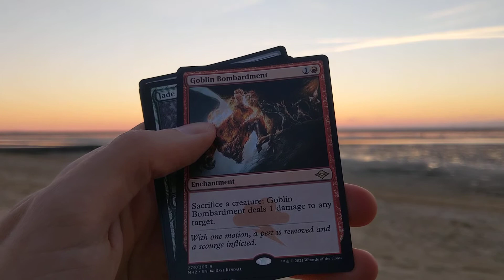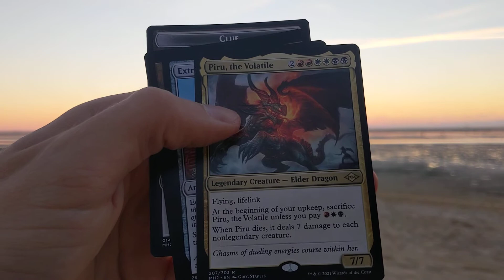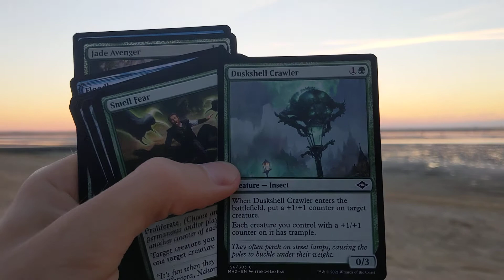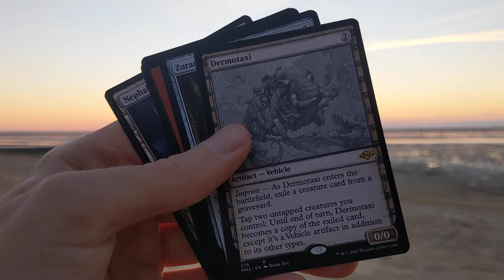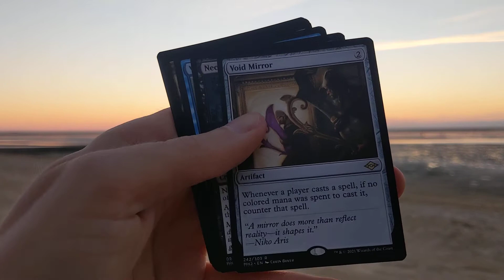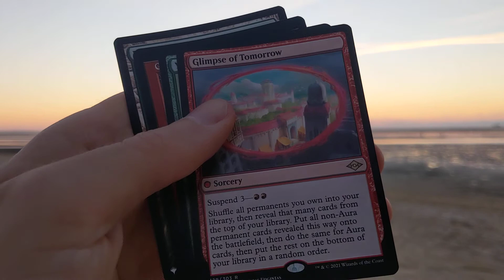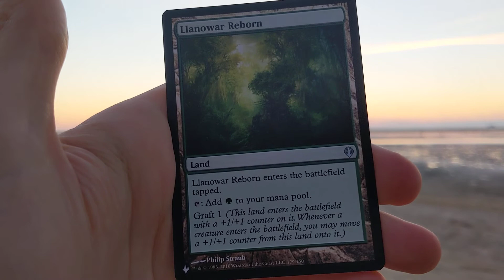Most Romantic Booster Opening Ever - Modern Horizon 2 Set Booster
Stimmt der Value? Wie viele Fetches?

Wie immer, für konstruktive Kritik dankbar.